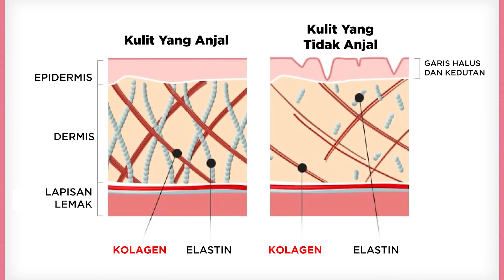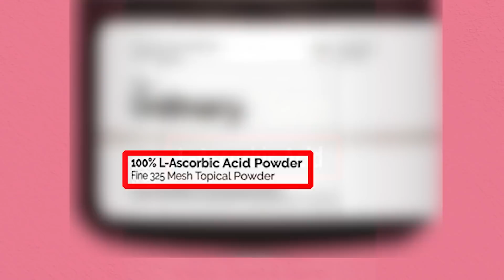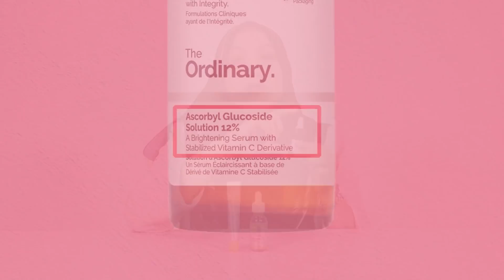Jenis-Jenis Vitamin C Dan Cara Memilih Serum Vitamin C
Ada sangat banyak kebaikan vitamin C untuk kulit. Vitamin C adalah bahan yang terbukti berkesan untuk mencerahkan kulit, bertindak sebagai antioksidan dan mengekalkan keanjalan kulit.

Kebaikan yang banyak ini menyebabkan vitamin C dipilih menjadi bahan yang penting dalam pelbagai produk penjagaan kulit terutama serum.

Namun tidak semua jenis kulit boleh terima vitamin C dalam bentuk tulen. Malah ada kulit yang mudah alami iritasi apabila menggunakannya.

Jadi apakah pilihan untuk mereka yang mahu menggunakan vitamin C namun tidak boleh menggunakannya dalam bentuk tulen?

Jom tonton video ini dan belajar perkara menarik berkaitan vitamin C.